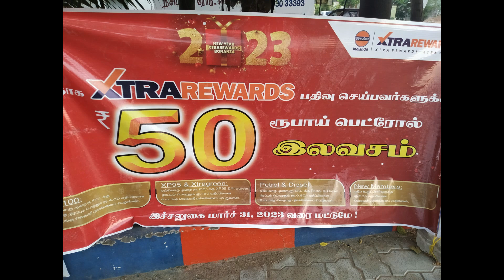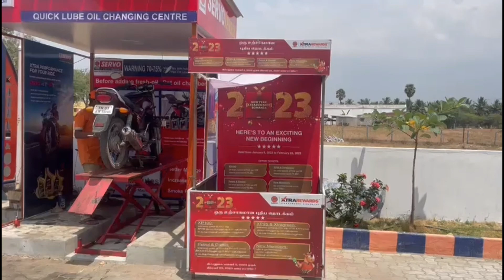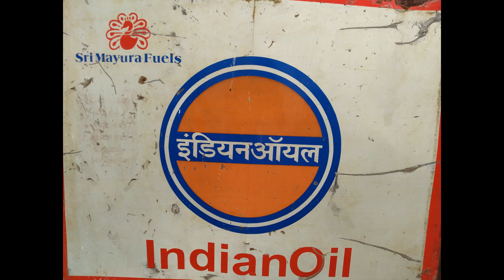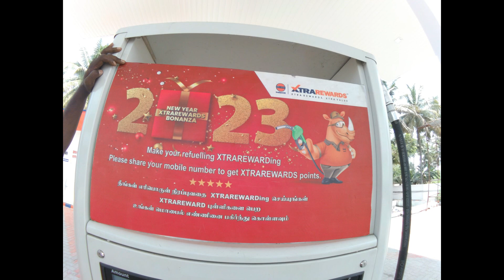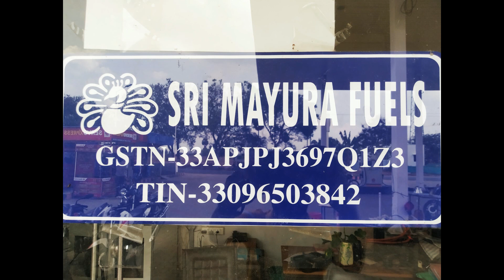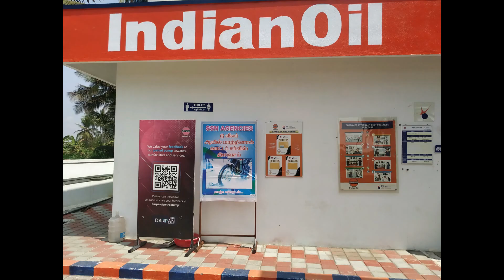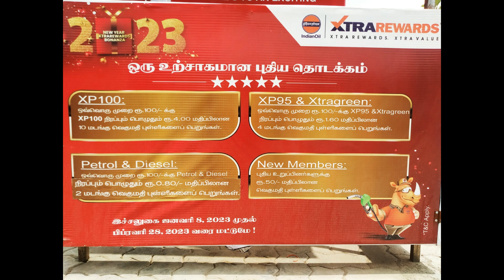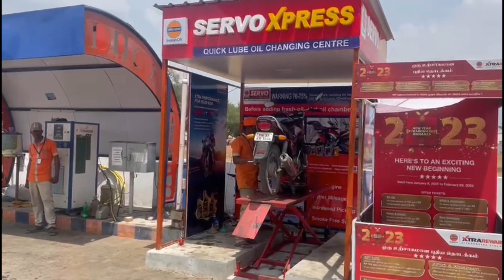Free Petrol For All Over India...Don't miss out...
In this video about:
All indian oil Petrol bunks are providing the free petrol offer.Per mobile number 50Rs petrol free. 50Rs offer is only for the periodical days.Point card is providing for life long.Free oil change (Oil cost only),Free  water service Etc..
Sample Video Fuel Station Details:
1) SSN Agencies - Semandampalayam
2) Sri Mayura Fuels -  Veeranampalayam
Location : Tiruppur District - Kunnathur to Perundurai road.